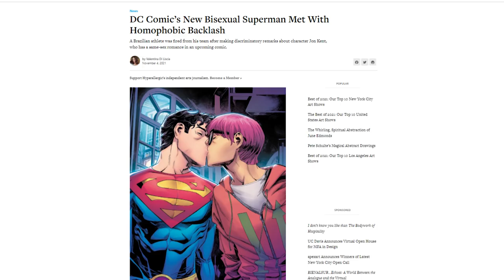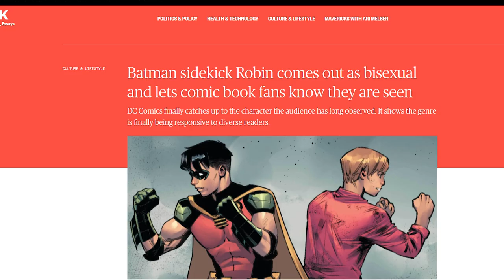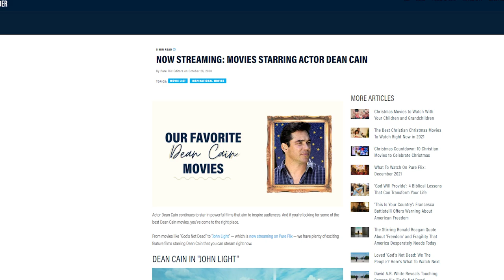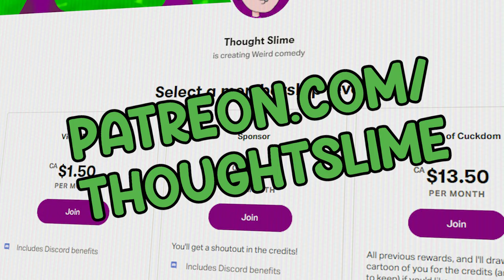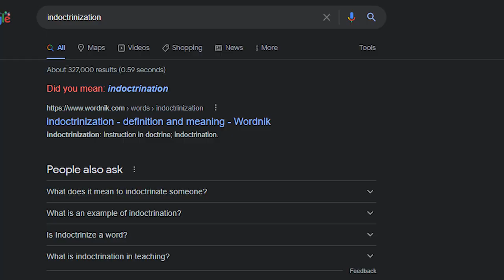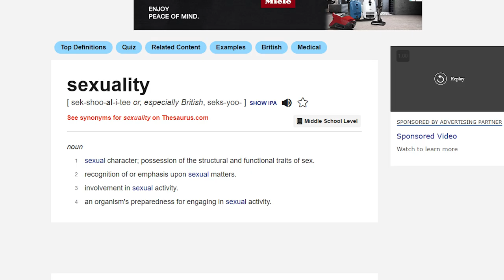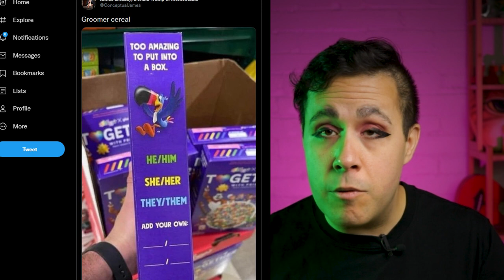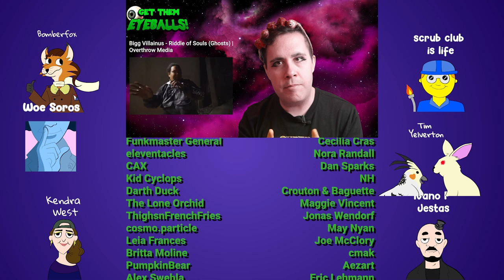Regrettably, we must discuss the Superman Gay Panic.